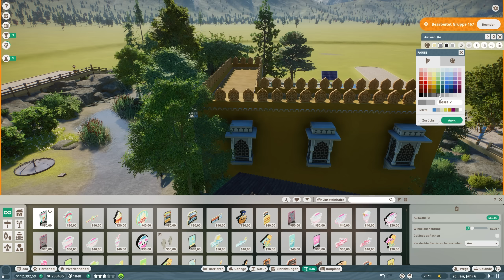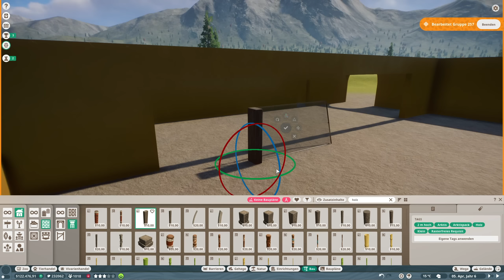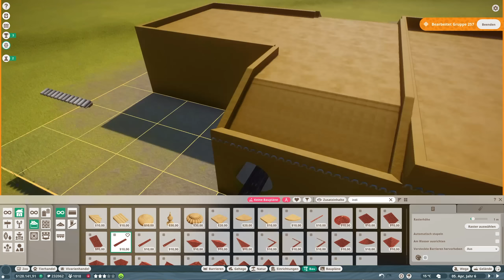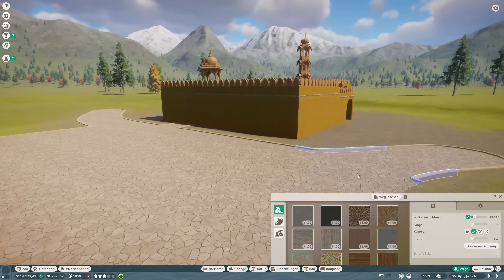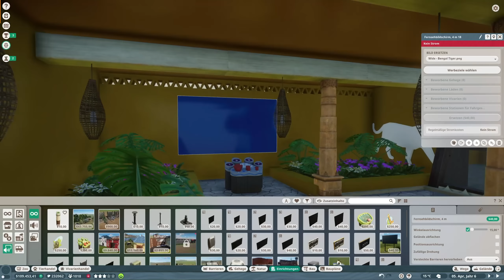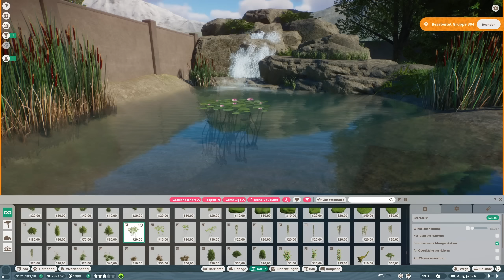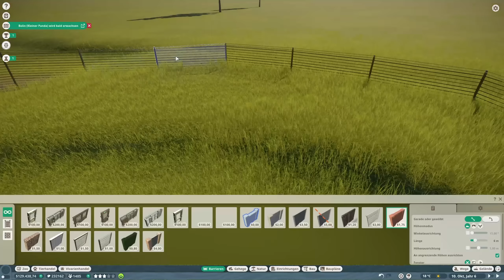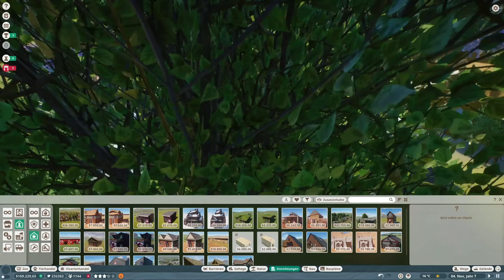König der Tiger «» New Chongqing Zoo #05 - Planet Zoo Franchise Mode 🐼🇨🇳 Deutsch | German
► Planet Zoo Franchise Mode auf Deutsch | German
► Zurück im New Chongqing Zoo. Dieses Mal bauen wir zwei Gehege für die Königstiger und für den Binturong. Ich habe das ganze erst ganz anders geplant, aber am Ende ist es sehr schick geworden! Viel Spaß!

► Planet Zoo Lets Play Deutsch von Gorobai

► Kapitel:
00:00 - Intro
00:05 - Realtime
05:52 - Timelapse
33:11 - Realtime

► Mikrofon Arm